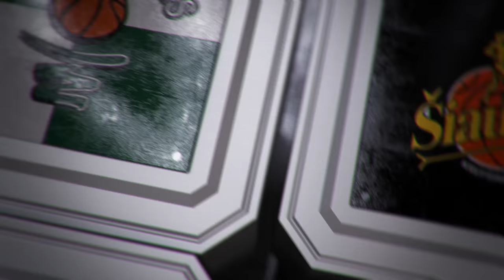V.Šeškus: „Mintyse tyliai galvojome, kaip garbingai sukovoti“